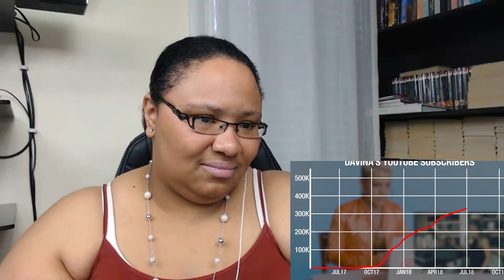How Pink Made Me Famous Glamour Reaction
Help me to make better quality videos for you, I know without a doubt, I know the Quality could be better help me greatness with the channel. Welcome to the channel everyone. Let's make this year the best!

If you Like the  Video don't forget to Like, Subscribe and Comment down below, Please don't forget to turn on the notification bell so you can be notified when I upload a new video. And let me know what you would like to see next on Camille Reacts and More.

I also would like to do reviews/reactions of everything even if it's not music, it can be anything that you want to see from News,  games, Movies, Entertainment, your favorite YouTuber/channel and more. Don't forget to post the link in the Comment Section, Let me know what you want to see come to the Channel.

Till next time Love you And and Stay blessed TIll Next Time!